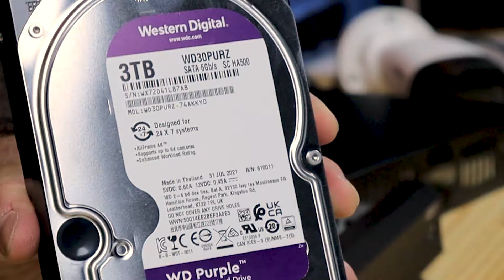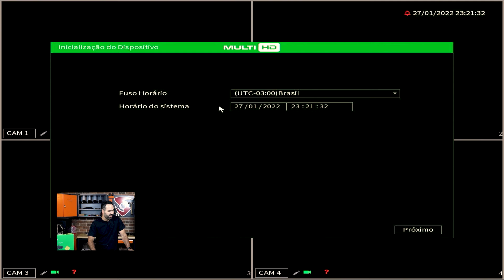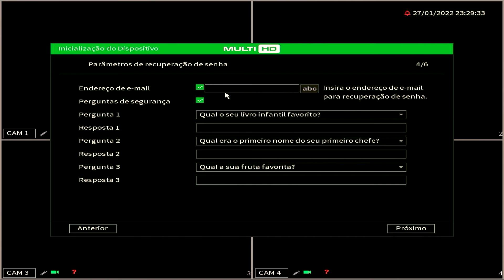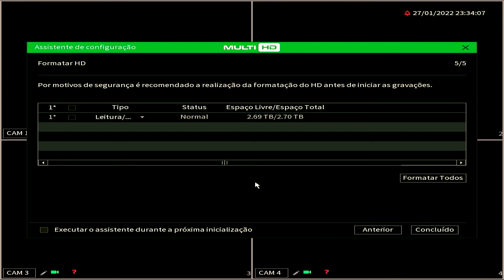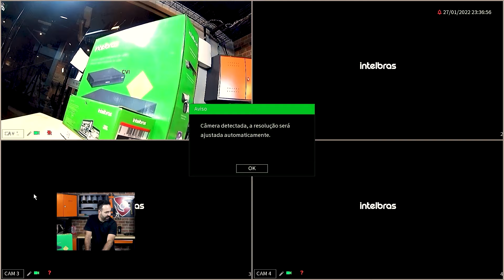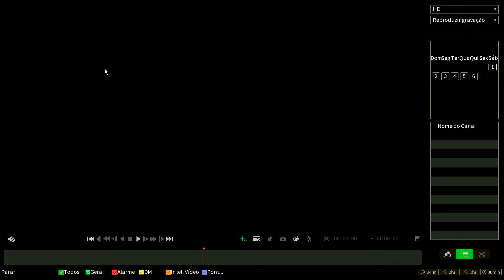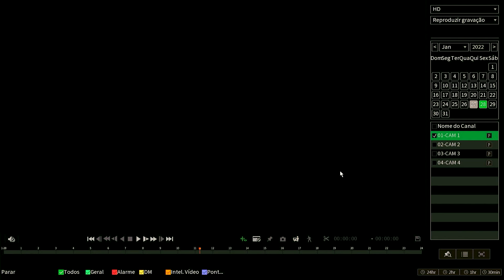UNBOXING INTELBRAS | Aprenda na Prática como Instalar e Configurar o seu DVR da Intelbras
Nesse vídeo o Anderson Magoo ensina como instalar e configurar o seu DVR para a utilização no sistema das câmeras de segurança.  Tudo de forma prática, fácil e rápida!

Entenda porque os HD's próprios para CFTV são tão necessários!
Assista o vídeo e coloque o seu sistema de monitoramento para funcionar!